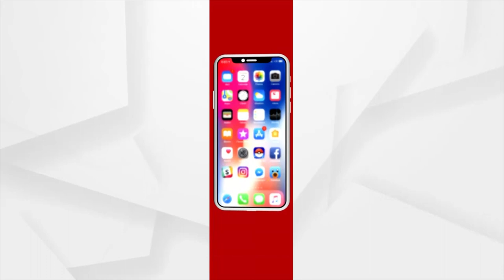ଖବରକାଗଜ ରେ ଭୁଲ ଫଳ ପ୍ରକାଶ ହେବାକୁ ନେଇ ବିଡ଼ିଓ ଙ୍କୁ ଆକ୍ରମଣ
ନିର୍ବାଚନର ଭୁଲ ଫଳ ଖବରକାଗଜରେ ପ୍ରକାଶିତ ହେବାକୁ ନେଇ ଶ୍ୟାମାଖୁଣ୍ଟା ବ୍ଲକ ବିଡ଼ିଓ ଯଶୋବନ୍ତ ବେହେରା ଙ୍କ ଉପରେ ଆକ୍ରମଣ